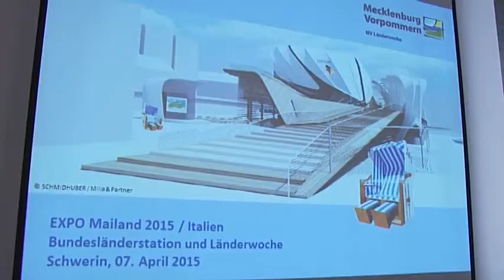Una Germania tutta da scoprire!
Der Auftritt von MV auf der EXPO in Mailand